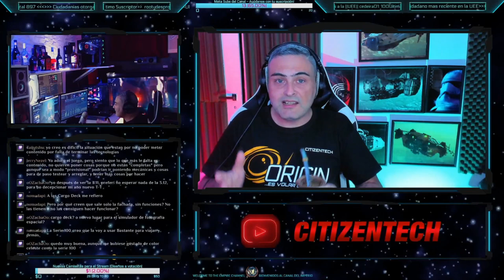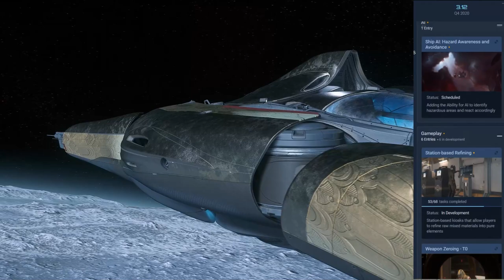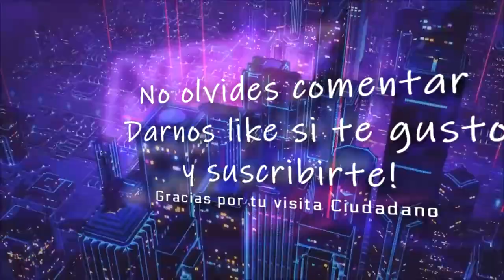Star Citizen Resumen Roadmap, Elecciones Nuevo Imperator, Ptu 3.11 y ganador sorteo mensual!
📌 En este vídeo te contamos lo sucedido con el Roadmap semanal, sumado a las Elecciones que se avecinan para elegir un Nuevo Imperator, el parche 3.11 en fase de ptu y anunciamos el ganador sorteo mensual!